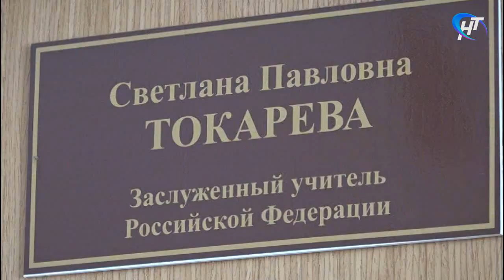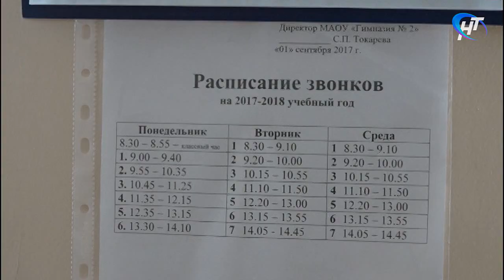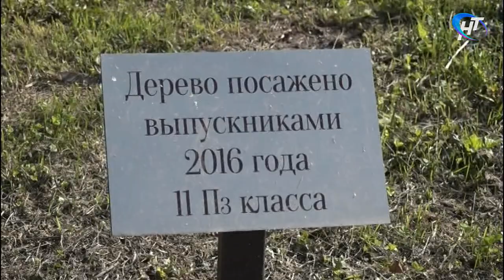В двадцать пятый раз готовит к 1 сентября вторую гимназию директор Светлана Павловна Токарева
Фактически все образовательные учреждения уже готовы к новому учебному году. Светлана Павловна Токарева в должности директора гимназию №2 к 1 сентября подготовила уже в 25-й раз. Она руководит одним из лучших учреждений Великого Новгорода с самого его основания.

Материал программы "Новости дня" Новгородского областного телевидения от 23 августа 2018 года.